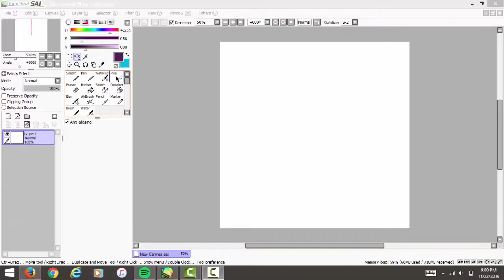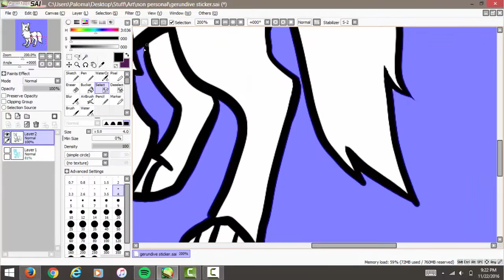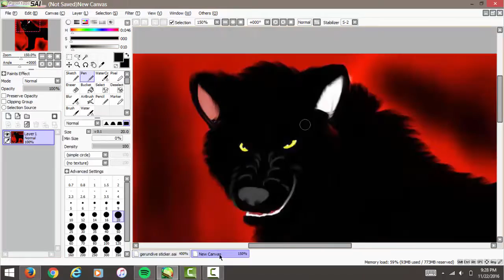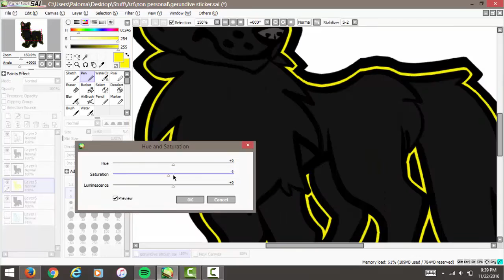Sticker Request - Gerundive - Speedpaint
What's up? Just thought I'd bring ya another speedpaint. Hope you enjoy! Be sure to watch my deviantart for better art updates and request/commission info. Have a radical day.

Time Taken: 40 minutes total

Tablet: Wacom Intuos Pen/Touch Small

Program:  PaintToolSAI and Camtasia

My Songs Know What You Did In The Dark (remix) - Fall Out Boy
Killer Queen - Queen
This Ain't A Scene, It's An Arms Race - Fall Out Boy

Next Video: Next sticker